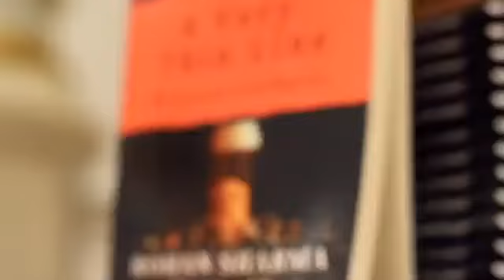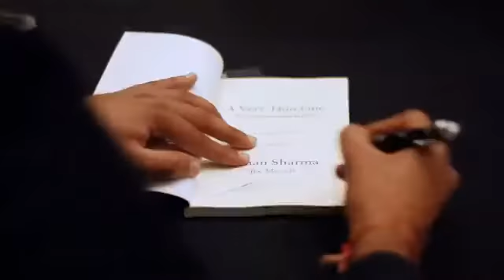Rohan Sharma: "Rx Mundi Presents: A Very Thin Line (Book Premier)"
He went from medical school to being incarcerated for twenty-three months in jail. Now a published author, hear how he was able to turn it around, and how you can too! Hire Rohan to speak at your next event.